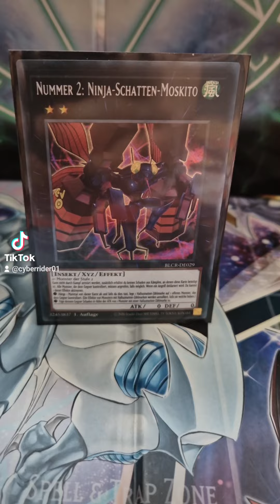Nummer 2 Ninja-Schatten-Moskito